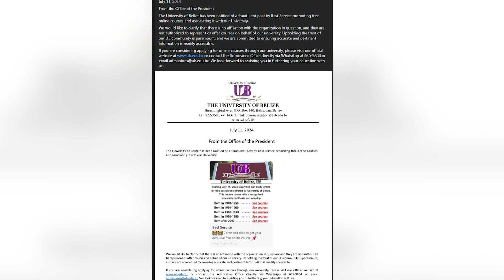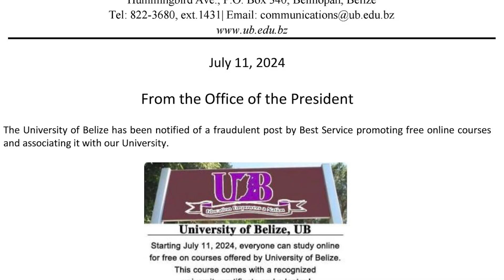UB Warns Public About Fraudulent Social Media Post Offering Free Courses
The University of Belize (UB) is advising the public that there is a fraudulent social media post circulating, purporting that UB is offering free online courses. The fraudulent post advertised that the free courses began on July 11 and that qualified persons would receive a free laptop. Gracie Carrillo, Marketing and Communications Director at UB explained that the university has had to address such fraudulent posts several times in the past. She urged that the public only adhere to information issued by UB via its official pages and email addresses.

Carrillo encouraged the public to direct questions about enrollment to the admissions department.